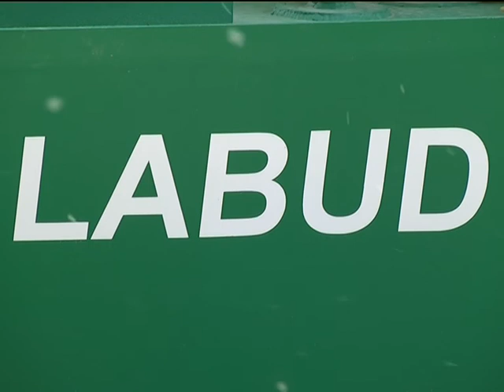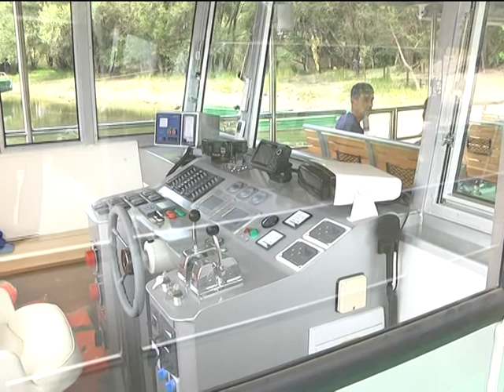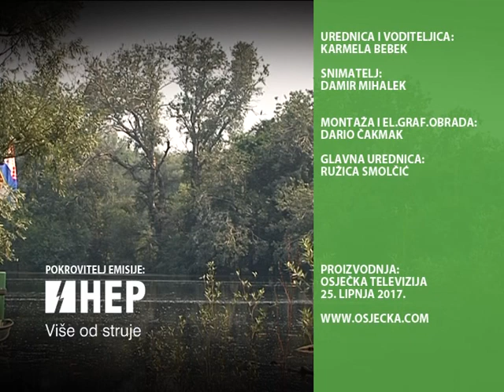U KORAK S PRIRODOM 25.06.2017.